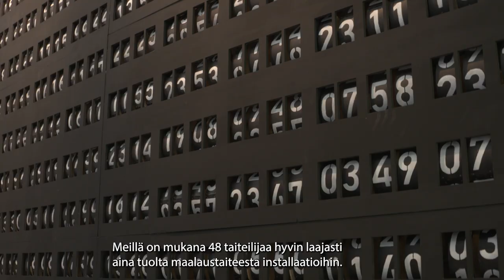Fiskarsin kesänäyttely 2023 | Veikkaus